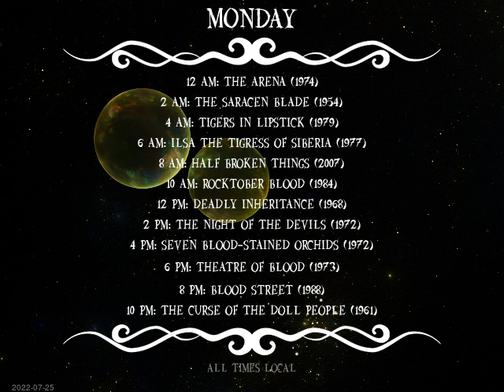Today's Schedule: 2022-07-24